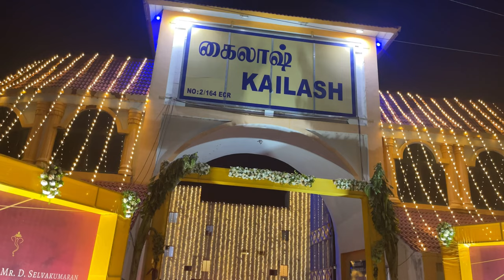ECR Kailash Mahal - | WEDDING CATERING | EVENT CATERING | BIRTHDAY CATERING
Office : New no.1,(Old no.2),G.A.A. Khan 7th street,Thousand Light,Chennai-600006
             No.34/3, Model School Road,Thousand Light,Chennai-600006
Name : Catering Kumar
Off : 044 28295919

Song                Who's Using Who?
Artist                Mini Vandals
Album              Who's Using Who?
YouTube by

Song                To Loom Is to Love
Artist                Mini Vandals
Album              To Loom Is to Love
YouTube by

Song                Royal Mountain Breakdown
Artist                Mini Vandals
Album              Royal Mountain Breakdown
YouTube by

Song                The Bywater
Artist                Mini Vandals
Album              The Bywater
YouTube by

Song                Perrywinkle
Artist                Mini Vandals
Album              Perrywinkle
YouTube by

Song                Crater Laker
Artist                Mini Vandals
Album              Crater Laker
YouTube by